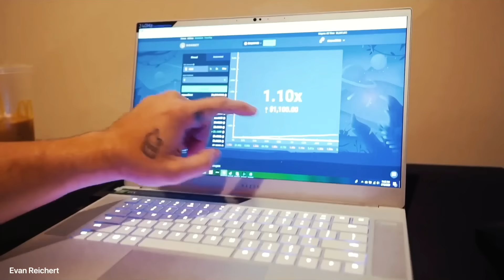NELK Boys Quarantine DELETED SCENES (4K)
NELK Boys Quarantine DELETED SCENES (4K) full quality

Everyone go support Nelk on their YouTube channel and their website fullsend.com